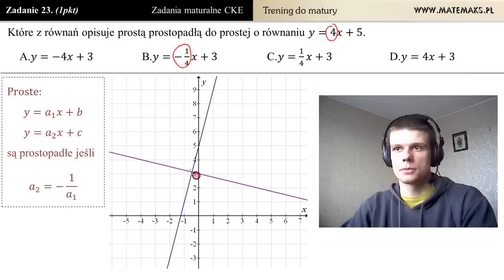[Zad 23] Równanie prostej prostopadłej (trening do matury)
Wskaż równanie prostej prostopadłej do prostej y =  4x+5